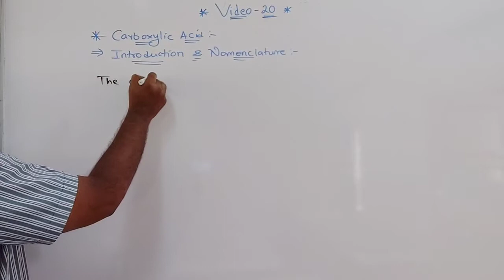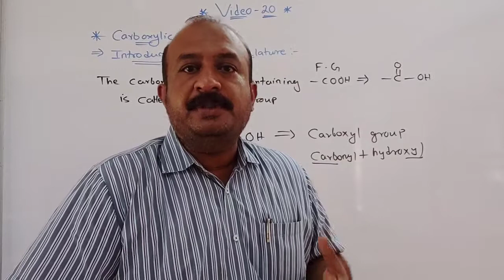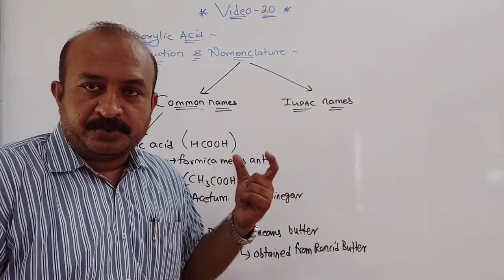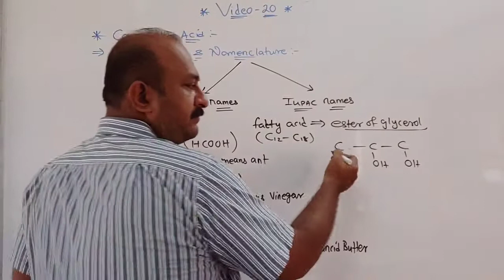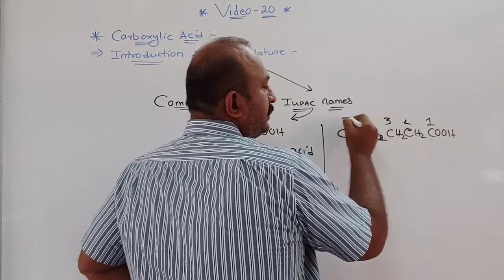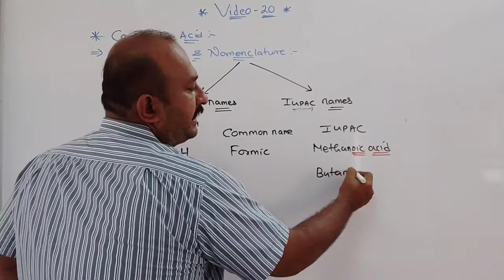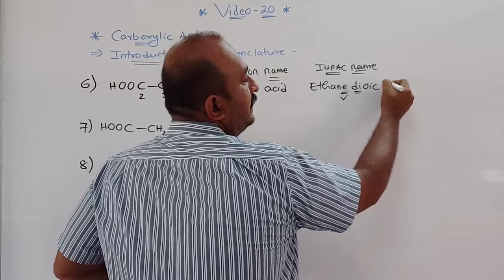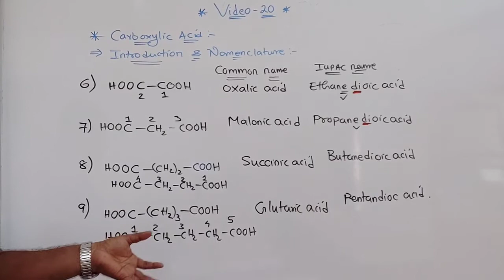video 20 Carboxylic acid introduction and Nomenclature.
Introduction to Carboxylic acid and Nomenclature